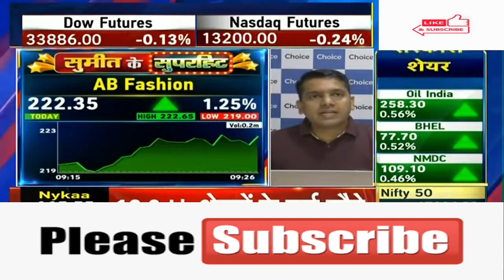ABFRL 🤩ABFRL🤩ABFRL🤩Aditya Birla Fashion and Retail Ltd update💥Aditya Birla Fashion and Retail Ltd